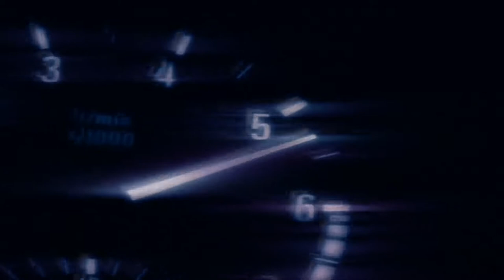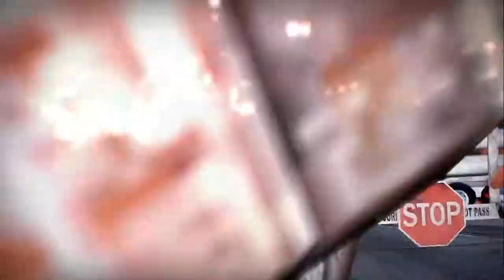Need For Speed: Carbon - Introduction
For those of you who are not aware I did a complete let's play of NFS Most Wanted 2005 on this channel back in the summer last year. Now we continue with its sequel NFS Carbon on the Xbox 360 and this will be the last let's play for 2018.